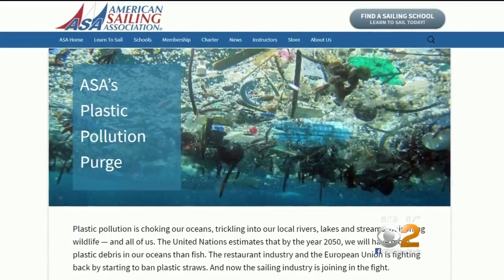Franchise PR: American Sailing Association - WCBS in New York City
American Sailing Association Franchise - WCBS in New York City

As a Franchise PR Agency, we provide Franchise PR to Franchise clients looking for Franchise Branding and Franchise Development.

If your franchise would like to be featured in the news, learn more about our Franchise PR services